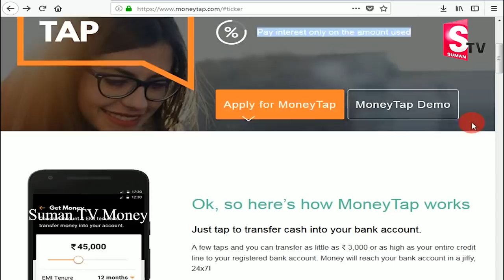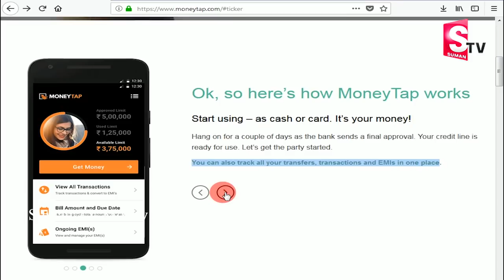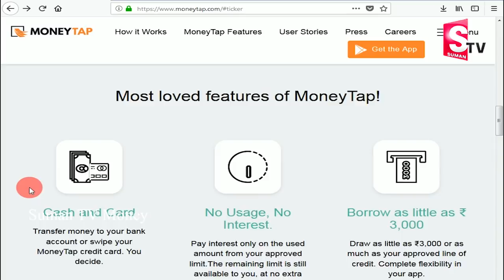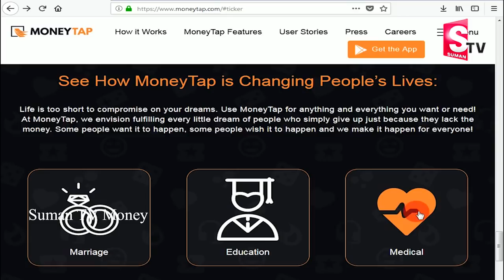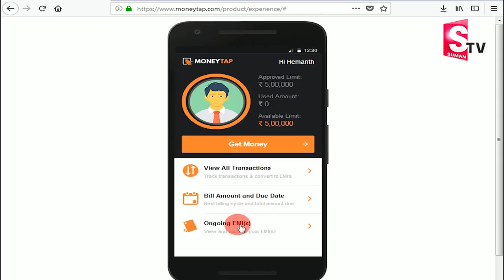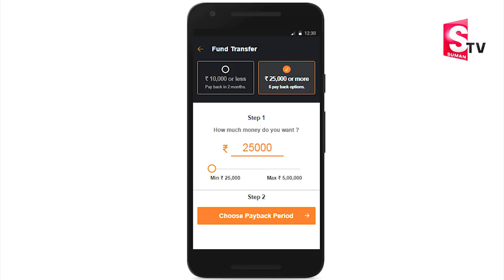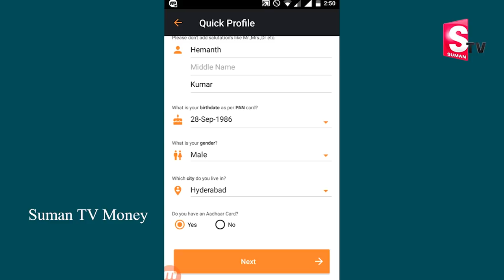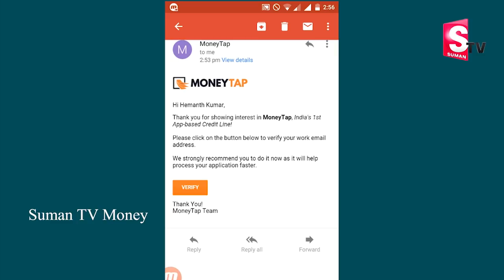Get Instant Loan Upto 5 lakhs | Instant Personal Loans | SumanTV Money